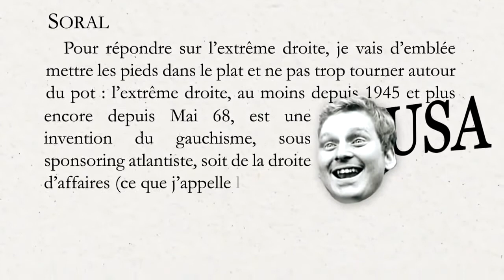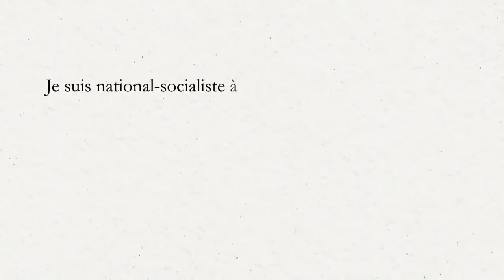Synthèse #22 : le national socialisme l'espace vital (fin chapitre 3)